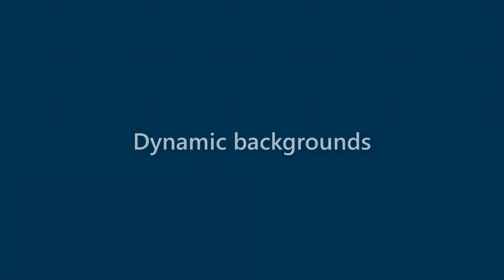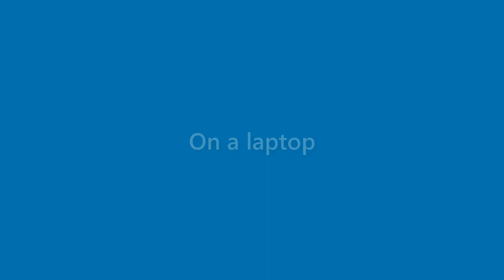Marianne Flynn - appearance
Name Look - Marianne Flynn - appearance. In this video we present "Marianne Flynn" name look and feel in various scenarios.
This video will cover:
How does "Marianne Flynn" look as a personal letterhead?
How does "Marianne Flynn" look on a business card?
How does "Marianne Flynn" look on a computer/laptop screen?
How does "Marianne Flynn" look with different background colors?
How does "Marianne Flynn" look with various fonts?